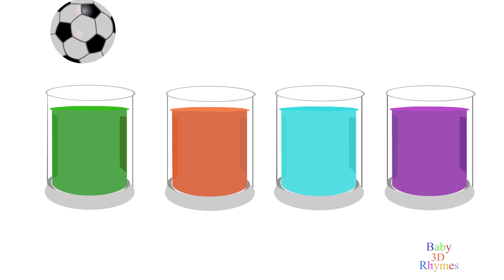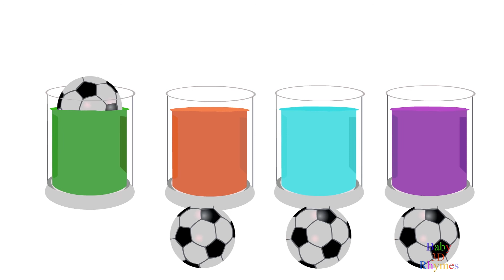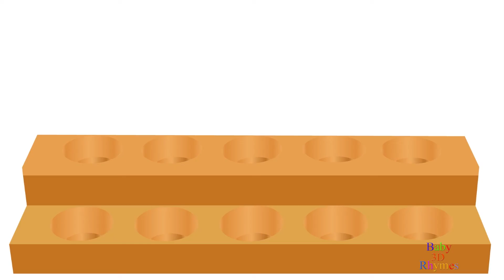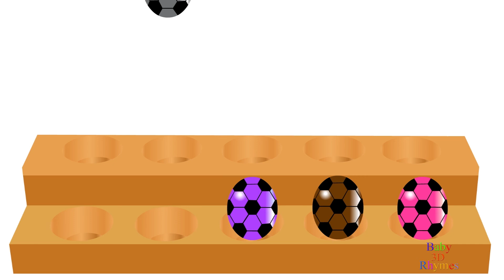Colorful Ducks For Children to Learn Colours | Learn Youtube Colours Videos | Ducks Colour Videos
Colorful Ducks For Children to Learn Colours Learn Youtube Colours Videos Ducks Colour Videos for Kids, Duck Toy Videos LKG kids easily learning colors and find colors,